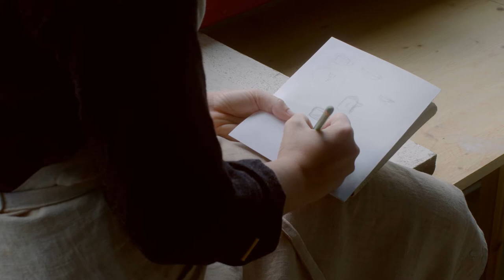Beautiful Relaxing Wheel Throwing • Relax & Meditate to Pottery, Romantic Stress Relief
Relaxing pottery and music for deep sleeping and stress relief. Fall asleep to beautiful ceramics videos and use the relaxing music as sleeping music, soothing meditation music, ceramic relaxation music, pottery study music and more.

SERENE CERAMICS is a studio service set to promote Talented Artists in the Industry. Bringing together and enabling artists to focus on making what they love. Become part of the community and let’s advance together!

✎ WeChat: sereneceramics
✎ LINE: sereneceramics
✎ KakaoTalk: sereneceramics

Streaming
♦ StreamLabs: sereneceramics
♦ Periscope: sereneceramics
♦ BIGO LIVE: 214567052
♦ Twitcasting: sereneceramics
♦ YouNow: sereneceramics